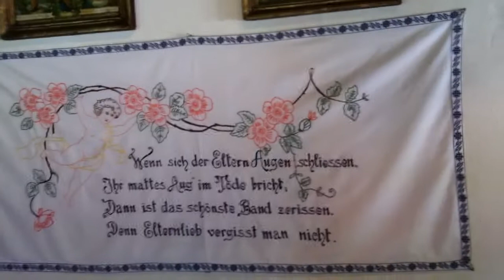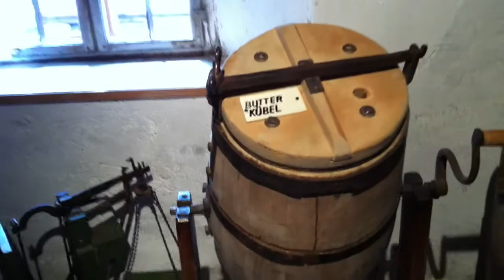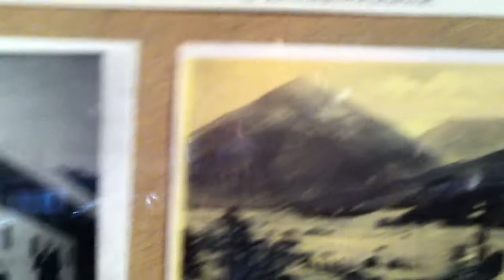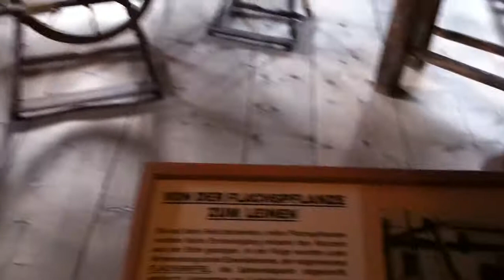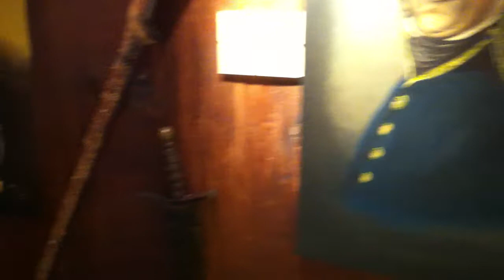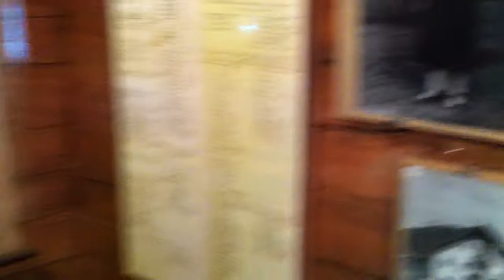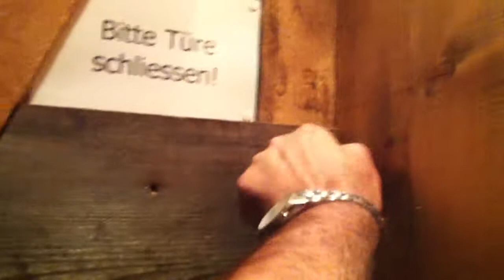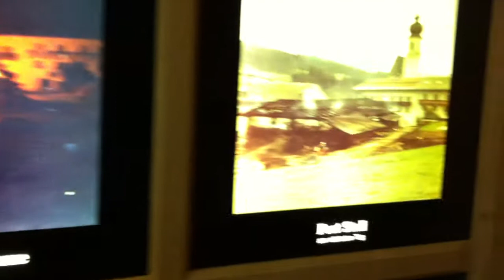Heimatmuseum Achental, Austria